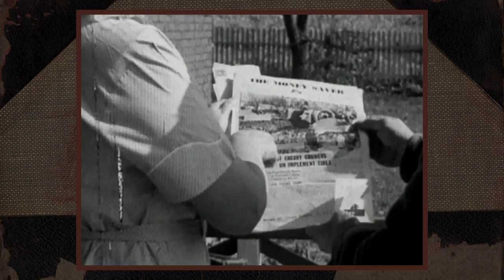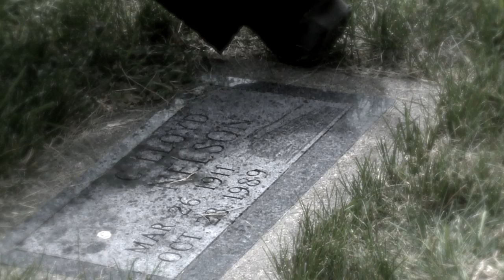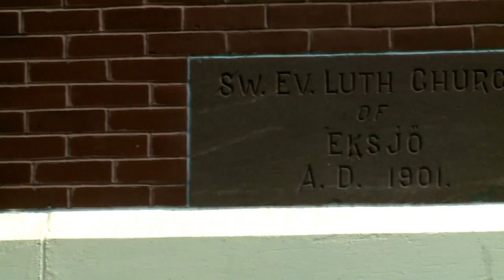Cemetery Walk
The Becker County Museum in Detroit Lakes, Minnesota engages the community with a cemetery walk held at the Eksjo Cemetery near Lake Park, Minnesota. The walk is like a living history experience as re-enactors dress up as people, often relatives of theirs, who are buried in the cemetery.